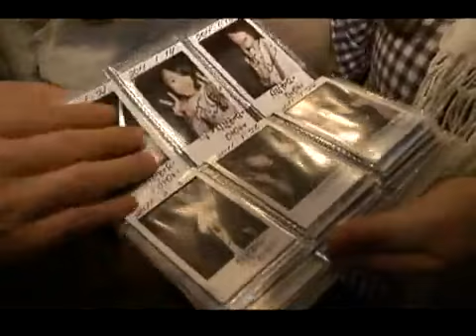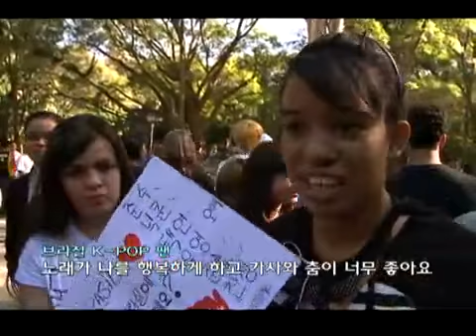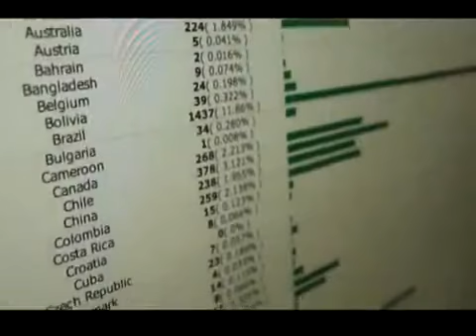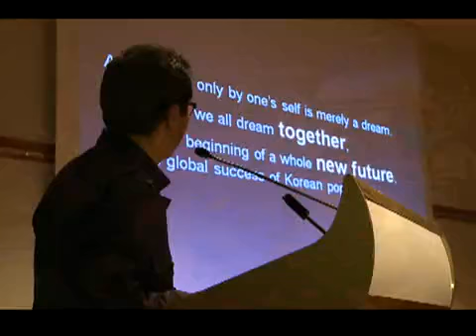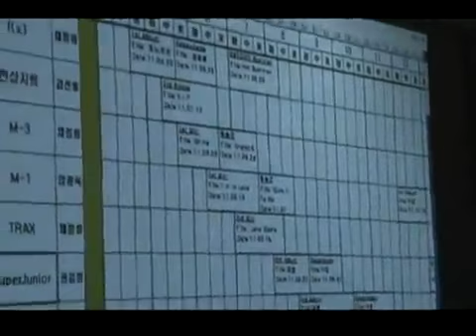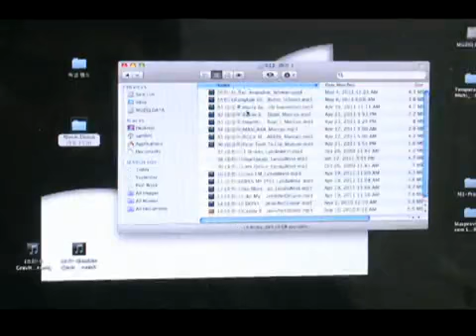KBS스페셜 - KBS Special 20110626 #004